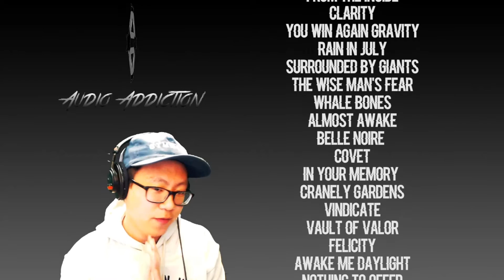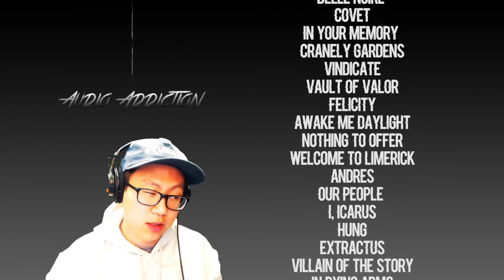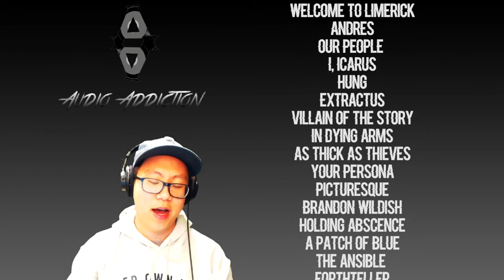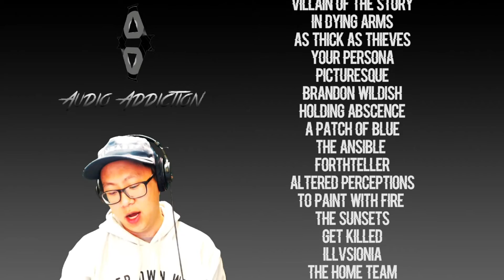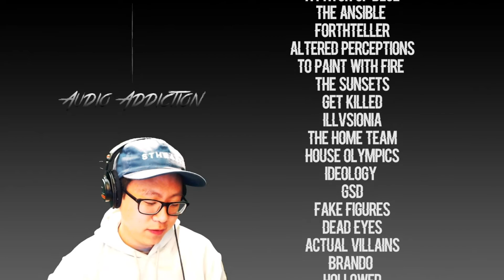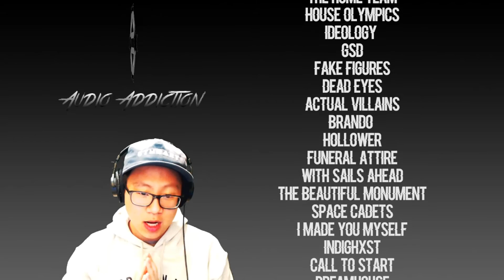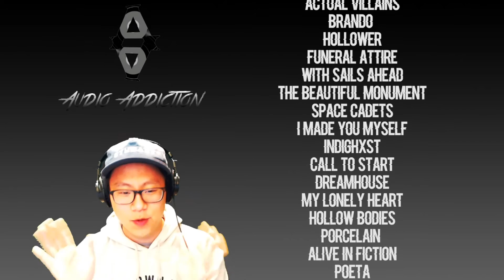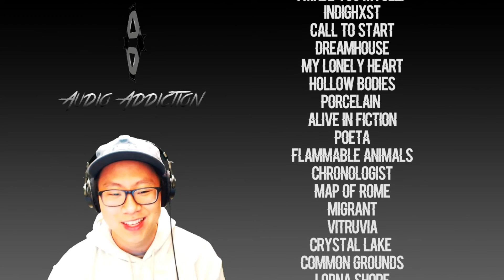Fans and Bands Thank you video!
I wanted to make a video thanking all the bands that did interviews with me over 2016! It's been really great to highlight your music for this year and I couldn't be more grateful to everyone who's shared, liked, commented, etc. about the channel so to you I thank you! I will be posting a top 20 albums of the year either tonight or tomorrow but get stoked on that! I can't wait to see what 2017 will bring us and we hope you'll come along for the ride! Make sure to check out our interview playlist so you can check out the ones you missed! Huge thanks to all the bands without you guys this channel wouldn't exist and I hope you continue to make great music over the years!

And thank you again to everyone who made this 2016 one of my favorite years to date!